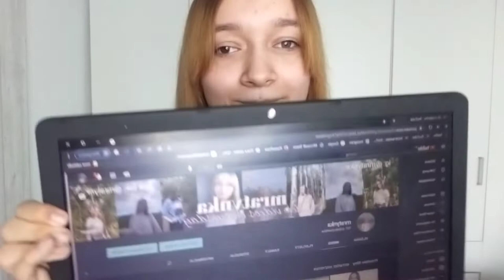DZIĘKUJĘ...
❤ zostaw suba z dzwoneczkiem 🔔

Mini Q&A:
* Mam na imię Martynka
* Mam 13 lat, rocznikowo 14
* Chodzę do 7 klasy szkoły podstawowej

montaż filmu: Cap Cut (telefon)
miniaturka: PickArt, Phonto

subskrypcje: 107

team